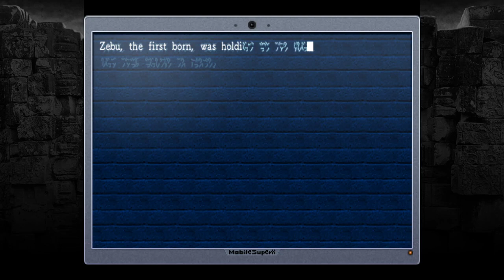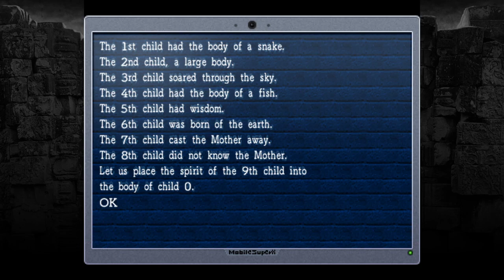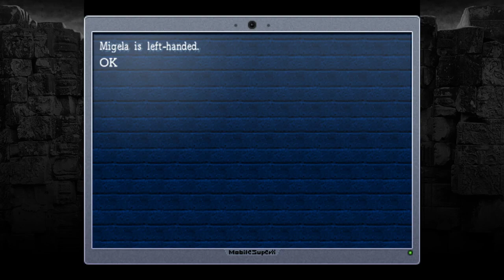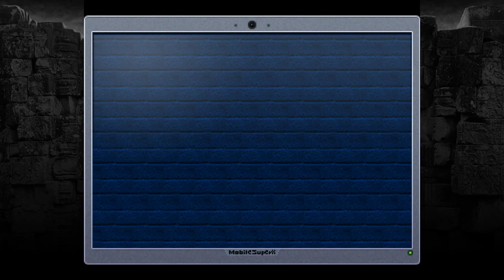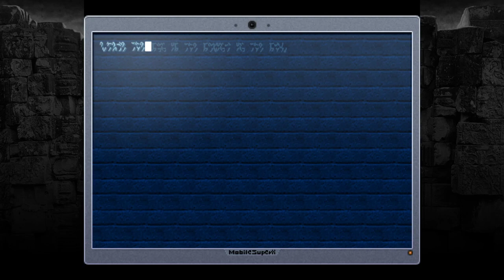Ride Along Ran and Dark play La Mulana! | Episode 3 | Going all over the place!